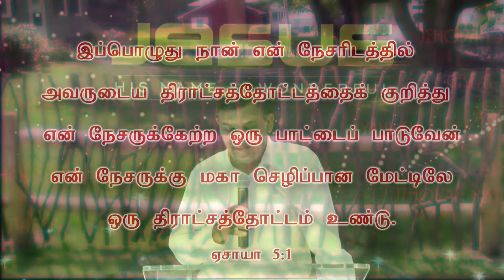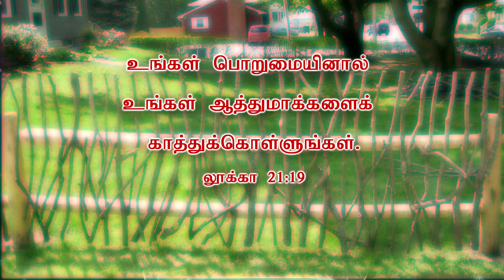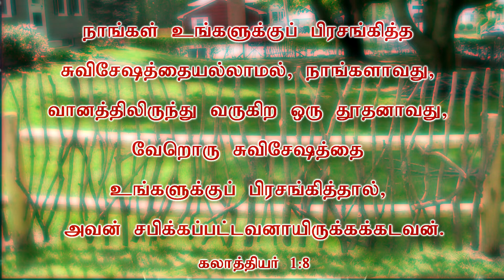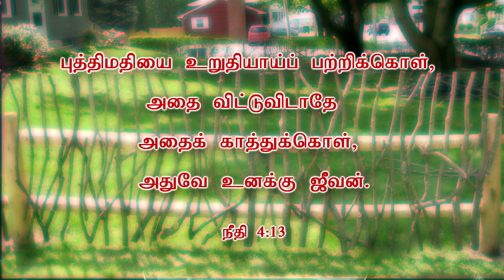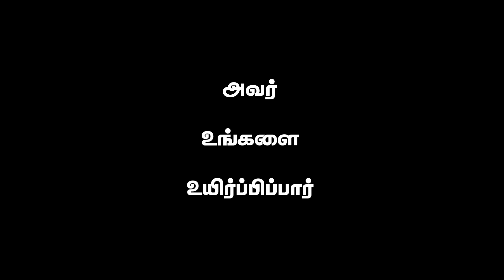விதைக்கிறவன்... பாகம்- 4 வேலியமைத்தல்...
This fourth Sunday of November 2020, come let us worship our living God... Pastor Victor I Daniel speaks about sowing in tears and reaping in joy.